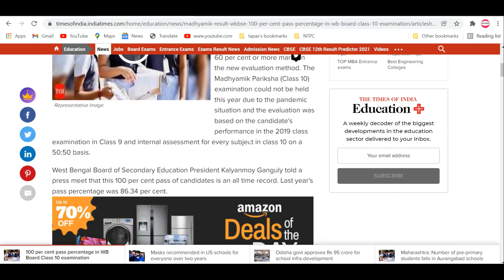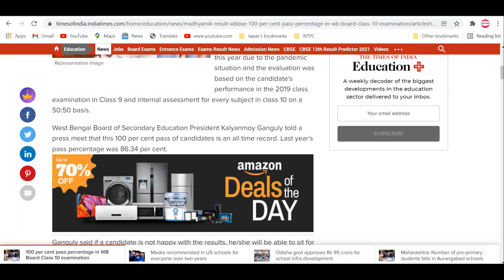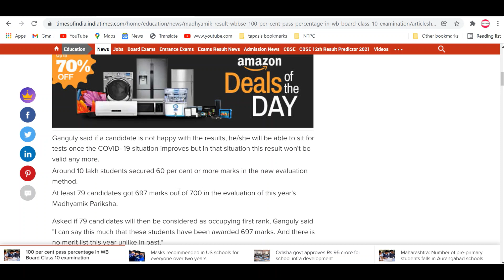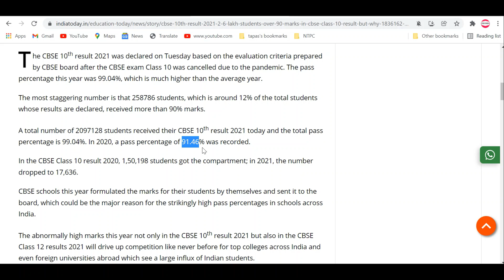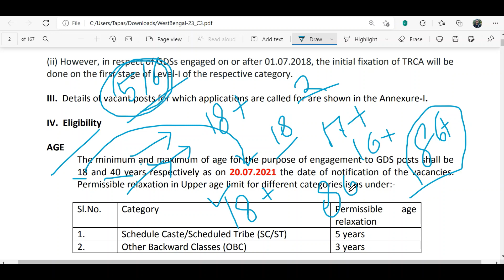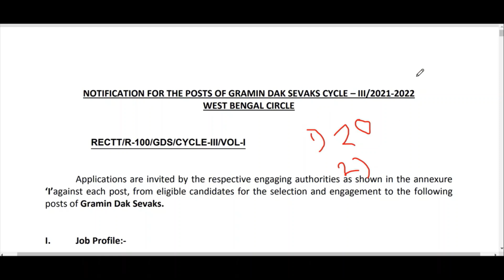WB GDS Cycle 4 ( Important Video) | WB GDS Cycle 3 Result Date 2021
English Grammar Worksheets with answers OFFICIAL WEBSITE -Homeoflearning.in JOIN TELEGRAM CHANNEL AND STAY UPDATED

ALL GDS APPLICANTS MUST READ THESE INSTRUCTIONS BEFORE APPLYING FOR GDS

1. Candidates need to enter Name, Father name and Date of Birth, gender as per 10th class marks memo (which is qualifying examination). Deviation to this is liable for rejection of candidature. The details once entered cannot be modified. Candidates also should not make any duplicate registrations. A preview is also made available before submitting the details for registration. Hence, utmost care should be taken by the candidates while registering the details.

2. The Job Profile of the Branch Post Master will include managing affairs of the Branch Post Office, India Posts Payments Bank (IPPB), and ensuring uninterrupted counter operation during the prescribed working hours using the handheld device/Smartphone/laptop supplied by the Department.

3. The Job Profile of Assistant Branch Post Master will include all functions of sale of stamps/stationery, conveyance, and Delivery of mail at doorstep deposits/payments/other transactions under IPPB, assisting Branch Postmasters in counter duties using the handheld device/Smartphone supplied by the Department. However, the work performed for IPPB will not be included in the calculation of TRCA, since the same is being done on an incentive basis.

4. The Job Profile of Dak Sevaks will include all functions of viz sale of stamps and stationery, conveyance and delivery of mail, and any other duties assigned by Postmaster/Sub Postmaster including IPPB work in the Departmental Post Offices/RMS. However, the work performed for
IPPB will not be included in the calculation of TRCA, since the same is being done on an incentive basis.

5. The candidates for all approved categories of GDS referred to in (i) above will be required  to furnish a Basic Computer Training Course Certificate of at least 60 days duration from any  Computer Training Institute run by Central Government/State Government /Universities /
Boards / Private Institutions Organizations.This requirement of a basic computer knowledge certificate shall be relaxable in cases where a candidate has studied computers as a subject in Matriculation or Class XII or any other higher educational level and in such cases, a  separate certificate will not be insisted upon.

6. The condition of residence shall apply as stipulated in Rule 3-A (vii) of GDS (Conduct and  Engagement) Rules, 2020. The candidate who is applying for the post of BPM must provide accommodation for the Branch post office after selection but before engagement.

7. On engagement as GDS, the person so engaged shall be required to furnish security in such manner as may be prescribed from time to time. The existing security amount in the case of  Branch Postmaster and other approved categories of GDS is ABPM & Dak Sevak is  Rs.1,00,000/. (vide Date. lr.no. 17-18/2018-GDS dated 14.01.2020)

wb GDS cycle III result update,
WB GDS CYCLE III
WB GDS CYCLE 3 RESULT UPDATE,
WB GDS CYCLE 3 RESULT LATEST UPDATE,
WB GDS
WB GDS CYCLE 3 RESULT,
WB GDS RESULT
WB GDS RESULT UPDATE
WB GDS CYCLE 3 MERIT LIST
GDS RESULT
WEST BENGAL GDS RESULT UPDATE
WB GDS RESULT 2021
WB GDS CYCLE 3 RESULT 2021

Find Us

গ্রামীণ ডাক সেবক নিয়োগ 2021 Gramin dak Sevak recruitment 2021 West Bengal GDS Recruitment 2021 WB Gramin Dak Sevak Cycle-3 Recruitment 2021